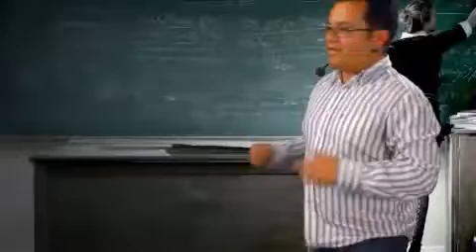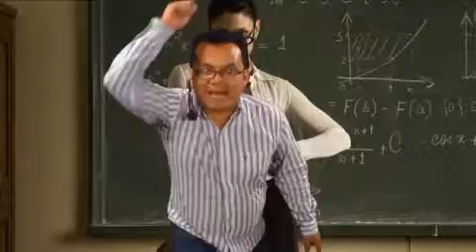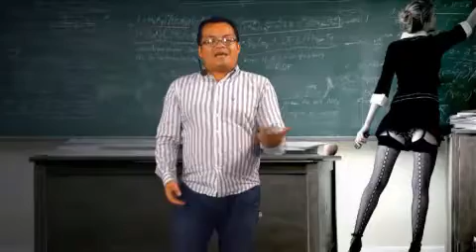Las Tertulias del Dany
Mi mama es mi maestra... Que lío...!!! - Captured Live on Ustream